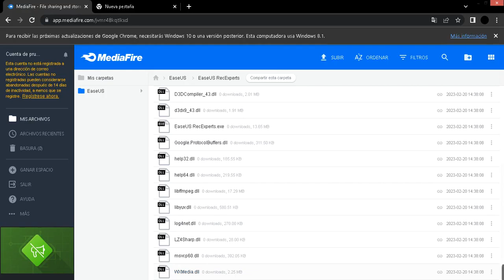Download the video recorder i occupy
very good program to start recording and all that